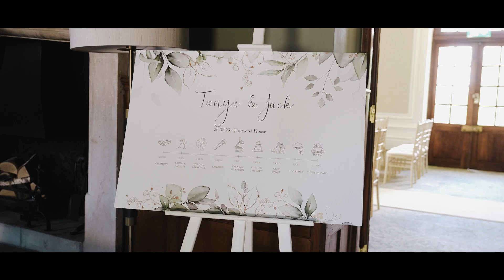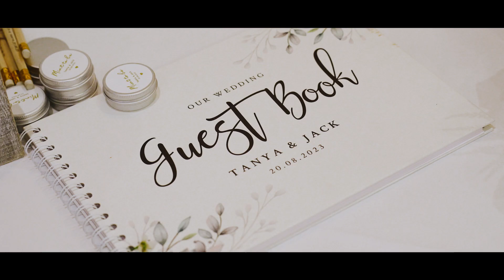Tanya and Jack Highlights - at Horwood House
@Horwood House